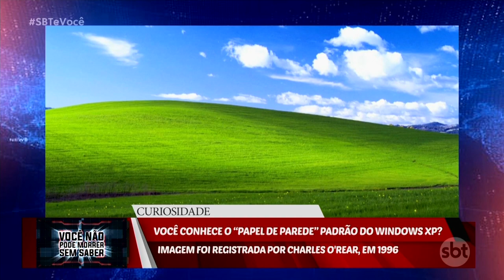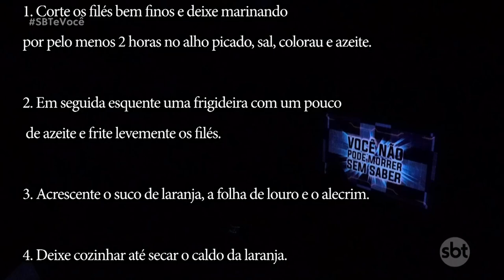Programa SBT & Você - Você não pode morrer sem saber #24